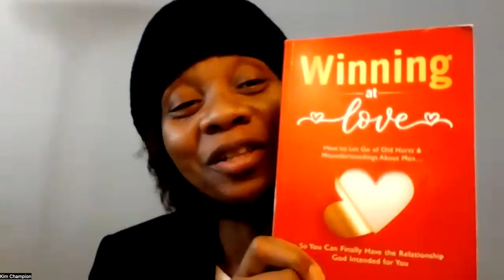Discover the Relationship God Has for You: How to Heal Old Hurts & Start Winning at Love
Discover the Relationship God Has for You

Are past heartaches and misunderstandings holding you back from the love and happiness you deserve? Break free from the cycle of broken relationships and start Winning at Love.

Drawing from 25 years of experience helping women like you, Kim reveals her best strategies and godly principles in this faith-based resource. Inside, you'll discover:

* The Secrets to Creating a Successful & Fulfilling Relationship
* The Power of Prayer & God’s Word to Heal Past Trauma
* The Truth about Gender Roles
* How to Identify Toxic Behaviors that Sabotage Relationships
* How to Get Yourself Ready for the Right Man
* How to Recognize Him When You Meet Him

With God's guidance and Kim's expert advice, you really can find and keep the man of your dreams. Together, you can create a future filled with joy, fulfillment, and peace. Don't let love pass you by—unleash its power in your life today.